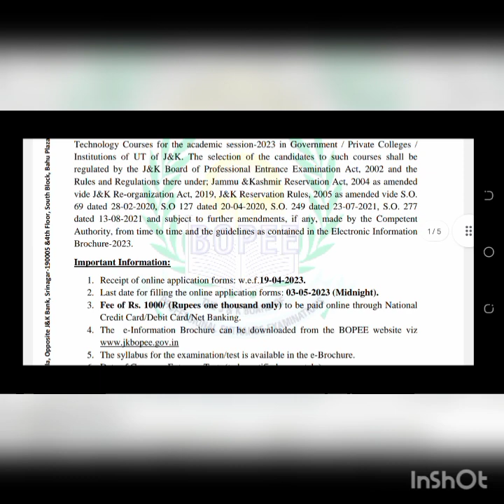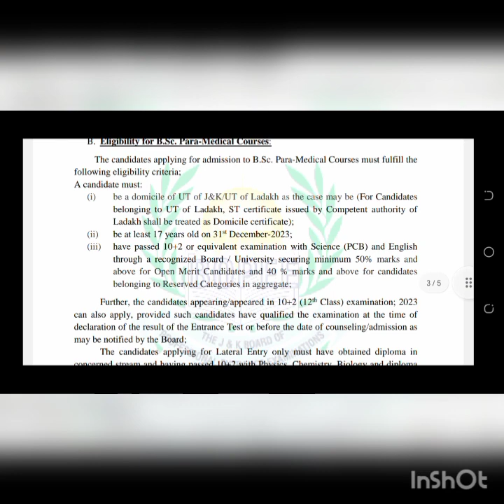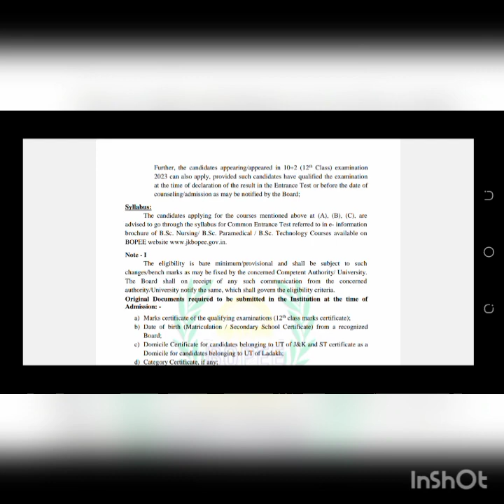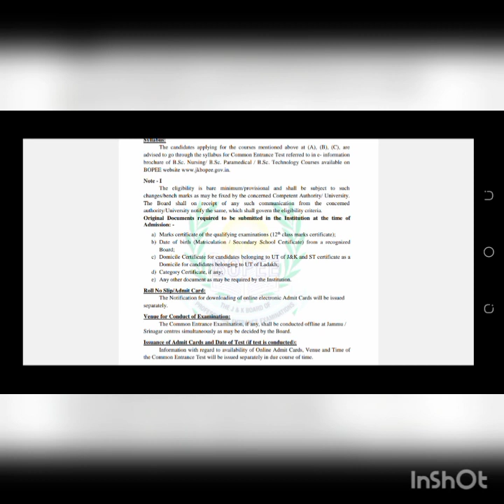JKBOPEE RELEASED BSC NURSING APPLICATION FORM DATE CHECK NOW